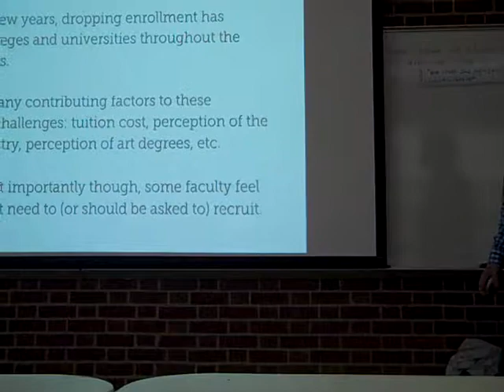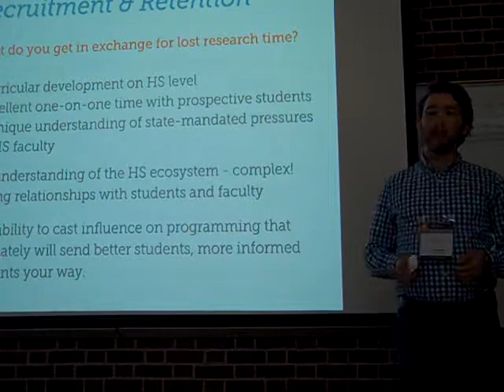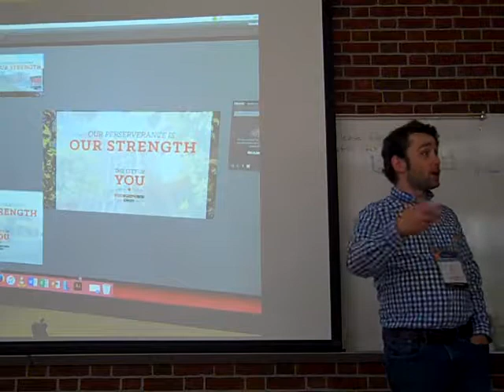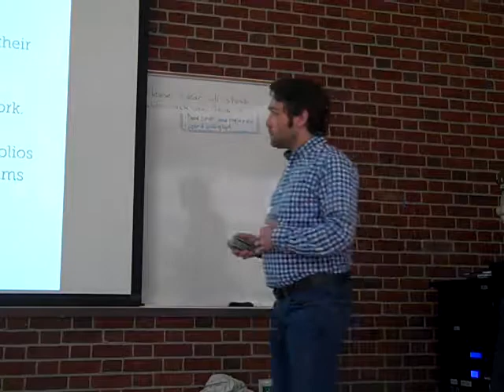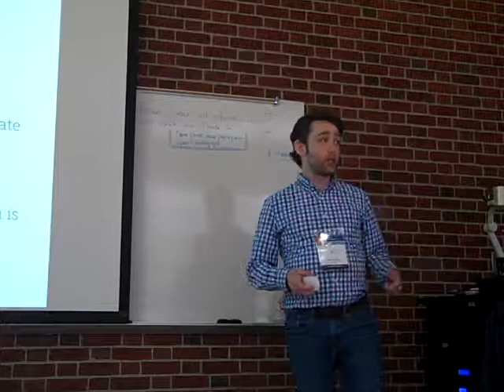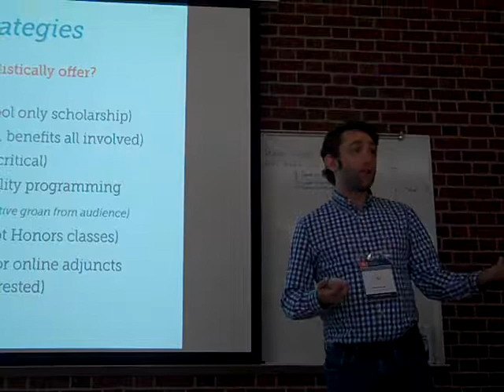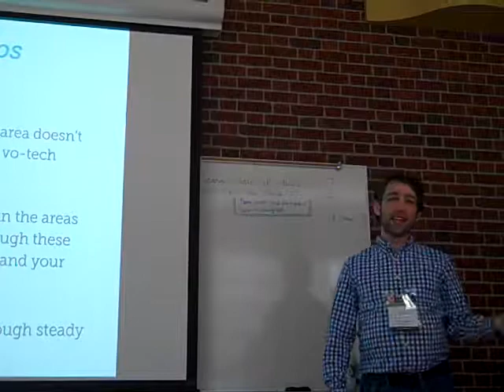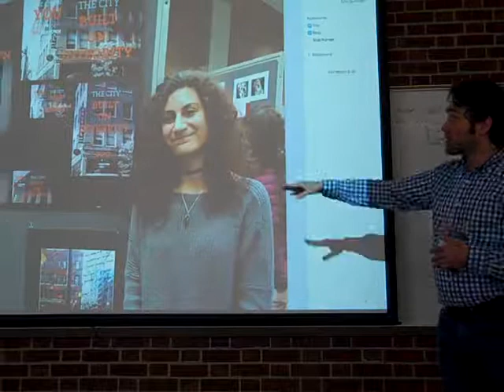RJ Thompson & Melissa Hackett on Recruitment and Retention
RJ Thompson, Professor at YSU, & Melissa Hackett, Instructor at MCCTC discussing Recruitment and Retention strategies between high school and college programs at UCDA Design Education Summit